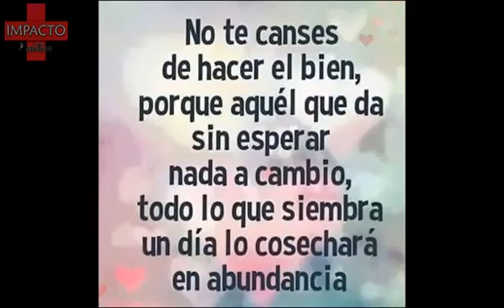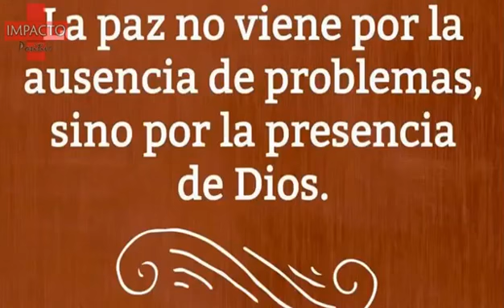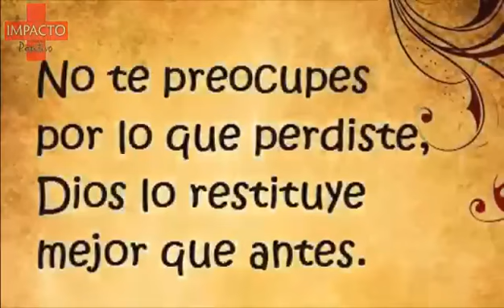Dios te quiere